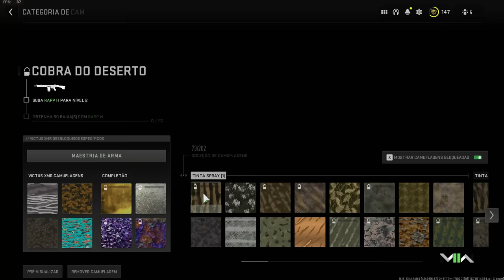Snipando a ultima vez nesse ano😌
cod modern warfare 2 pela ultima vez em 2022

musicas do video:

.Uzu - one last time
smitty - Reminiscent
smitty - Ephemeral
smitty - Moonglade
smitty - Ukiyo